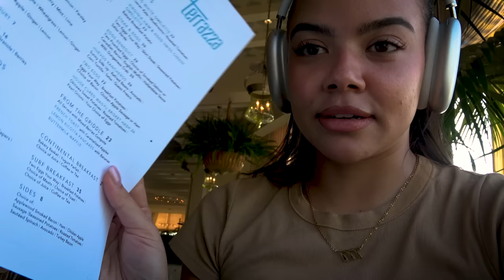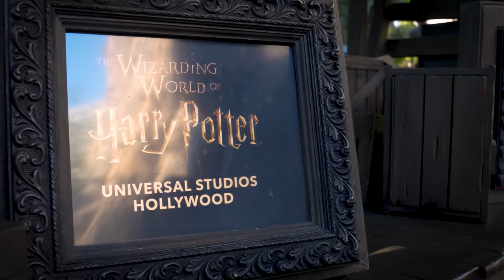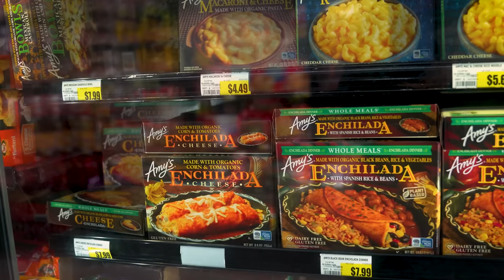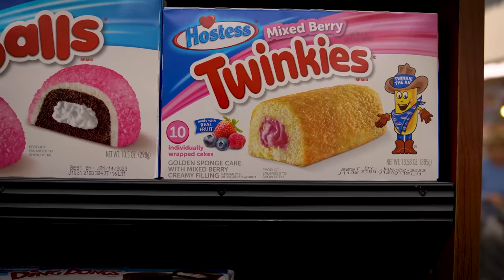zrobiłam przypał w hotelu